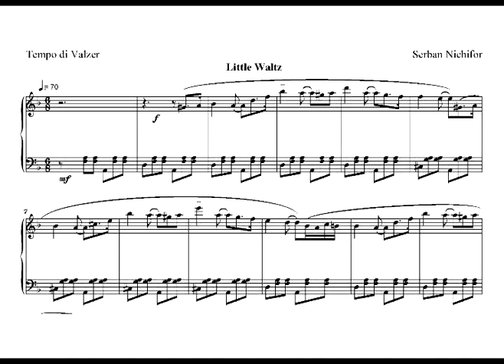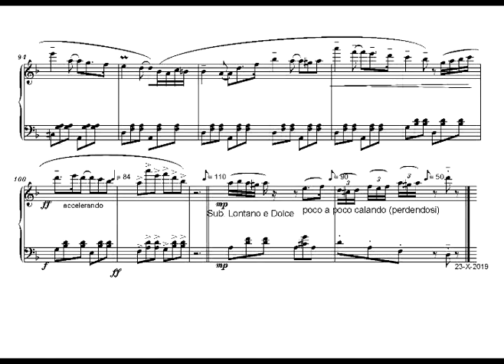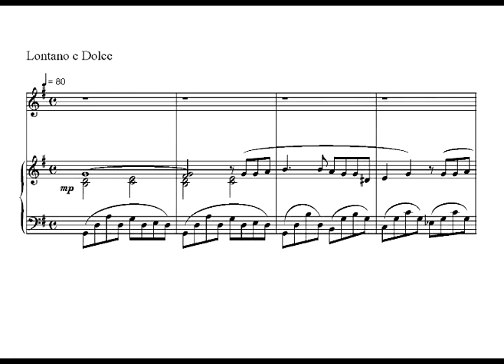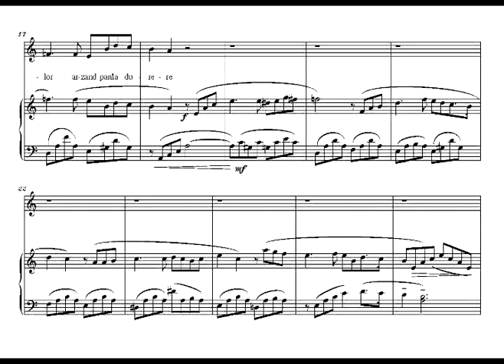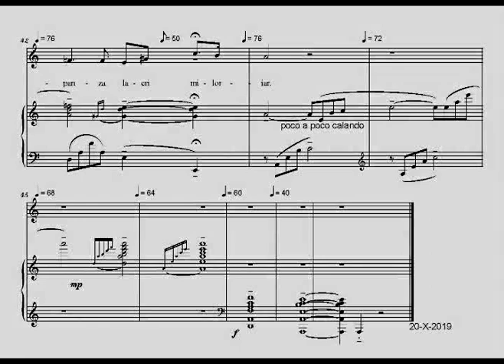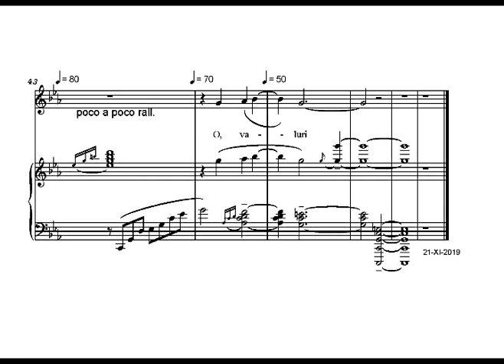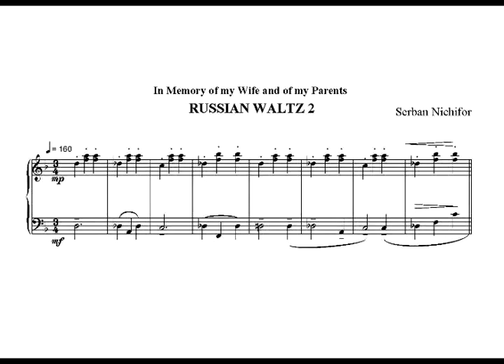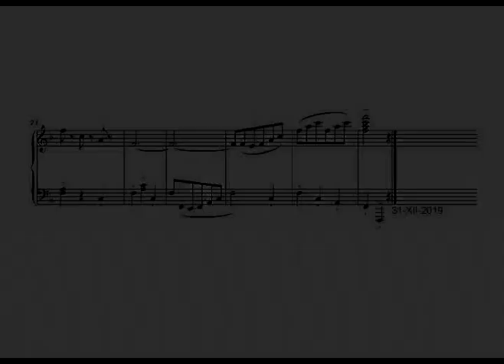Serban Nichifor: RUSSIA IN MY HEART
Россия в моем сердце / RUSSIA IN MY HEART (suite) dedicated from all my heart to His Excellency  Mr.Valery Kuzmin, Ambassador Extraordinary and Plenipotentiary of the Russian Federation to Romania, and to Mrs. Natalia Kuzmina.  1.) Russian Waltz 1 – page 001 / 00:00 ; 2.) Piano Concerto 2 - Music for “Anna Karenina” by LeoTolstoy – page 005 / 03:05 ; 3.) Raduitesya vsi Lyude – Russian Kolyadka – page 088 / 19:08 ; 4.) Three Songs On Lyrics by Alexander Sergeyevich Pushkin – page 097 / 21:37 ; 5.) Variations On A Waltz  By Leo Tolstoy – page 109 / 28:43 ; 6.) Russian Waltz 2 – page 124 / 44:09 . Free Score: